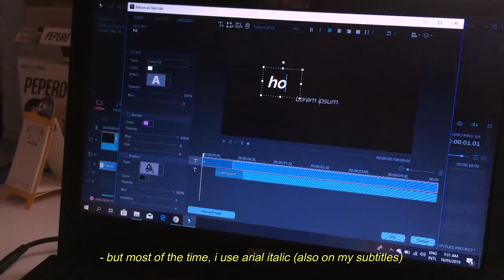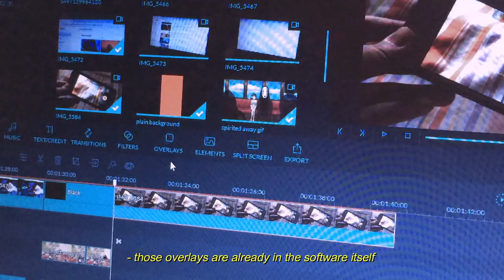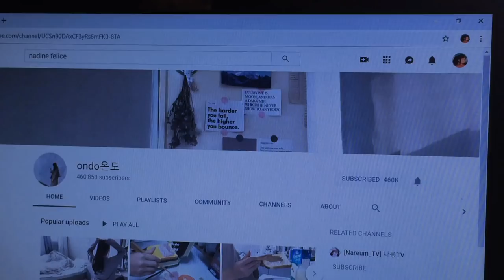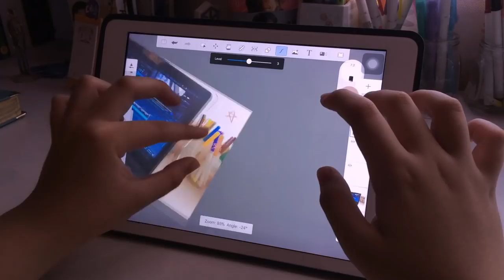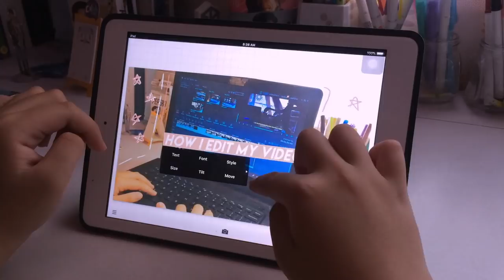how i edit my youtube videos (and thumbnails!) 💻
hello everyone!! here's the long-awaited 'how i edit my videos' video which has been HIGHLY requested by everyone~

📷 iphone 5s